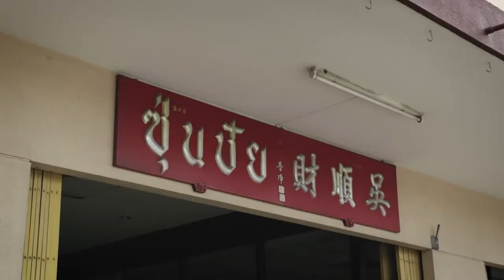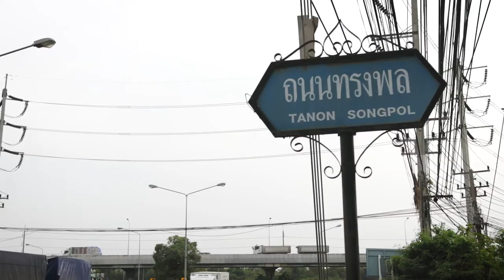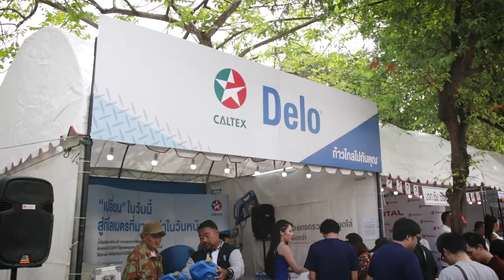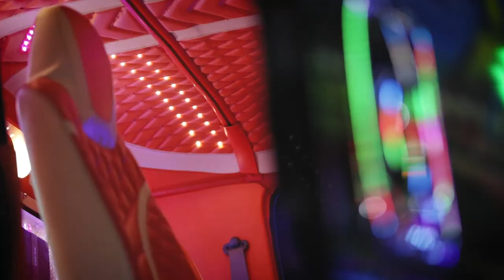The 4th Western Motor Expo 2019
สมาคมรถบรรทุกภาคตะวันตก